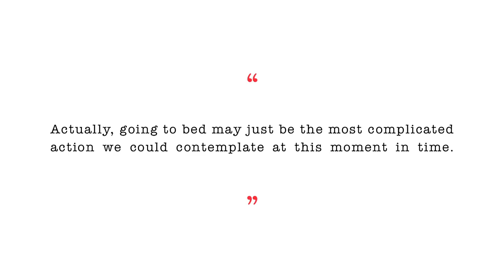Spike Heels Trailer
Q44 present - Spike Heels by Theresa Rebeck

27th August - 14th September
Chapel Off Chapel